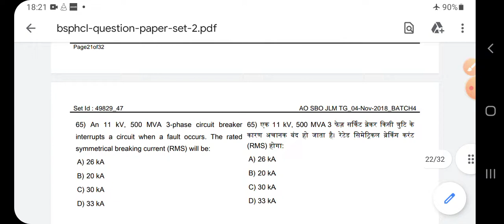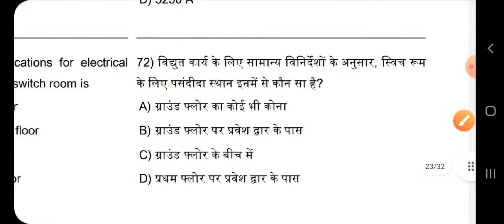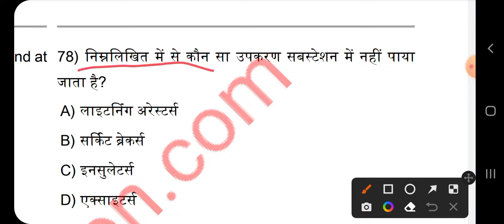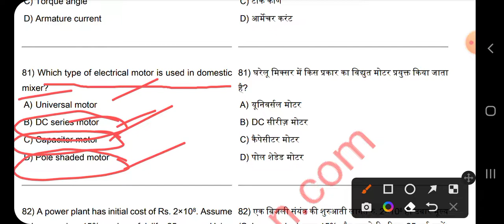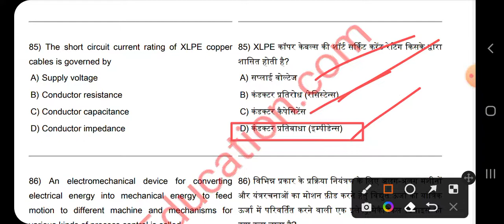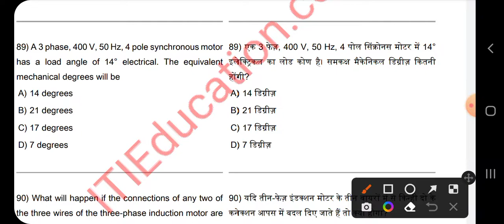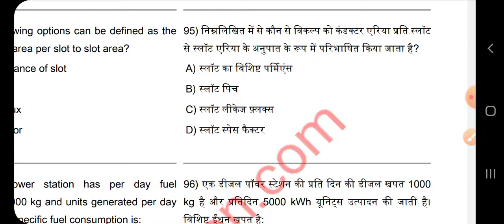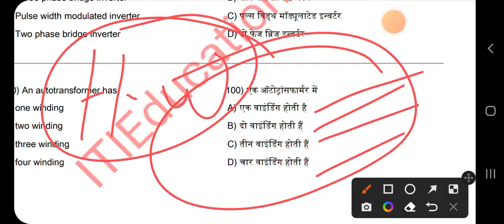BSPHCL PREVIOUS YEAR PAPER 2018 l BSPHCL Upcoming Recruitment 2022 l Hindi मेंAk sir के साथ l iTi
BSPHCL PREVIOUS YEAR PAPER SOLVE l BSPHCL Upcoming Recruitment 2022 l Hindi मेंAk sir के साथ l iTi
bsphcl previous year question paper
bsphcl previous paper solve
bsphcl previous year question paper 2018
bsphcl previous year question paper iti
bsphcl previous year question paper for je Electrical
bsphcl previous year question paper computer
bsphcl previous year question paper hindi
bsphcl previous year paper
bsphcl previous year question paper in hindi pdf
bsphcl previous year question paper pdf download
bsphcl syllabus iti
bsphcl syllabus pdf
bsphcl syllabus 2022
bsphcl new syllabus 2022
bsphcl syllabus 2018
bsphcl syllabus in hindi
bsphcl syllabus iti pdf
bsphcl syllabus je electrical
bsphcl electrician syllabus Electrical
bsphcl fully syllabus
bsphcl syllabus
bsphcl new syllabus 2018
bsphcl Upcoming vacancy2022
bsphcl new vacancy 2022
bsphcl Upcoming 2022
bsphcl Upcoming Recruitment 2022
bsphcl new vacanc kab aaigha
bsphcl me new update
bsphcl new syllabus
bsphcl new job Notification
bsphcl je syllabus
bsphcl previous year question paper solve
bsphcl new job vacancy 2022
bsphcl job kaise paye
bsphcl me job home par kam kya karna hota hai
bsphcl previous year question paper Electrical
bsphcl new job 2022
bsphcl iti new job
bsphcl previous paper solve kare